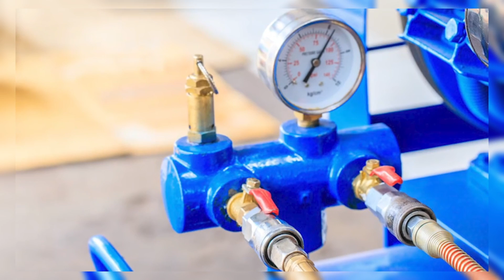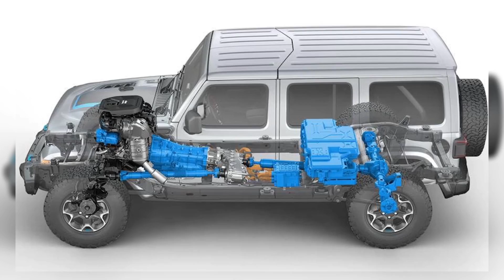Jeep CEO: "Our New Compressed Air Engine Will Revolutionize the Market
In a bold move that has sent shockwaves through the automotive industry, Stellantis and Jeep have introduced a revolutionary compressed air engine that promises to redefine the future of transportation. This groundbreaking technology, unveiled amidst a growing global push towards electric vehicles (EVs), has ignited discussions about the viability of alternative propulsion systems and their potential to disrupt the dominance of EVs!